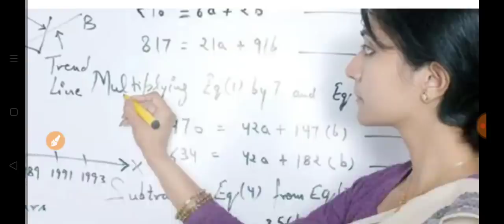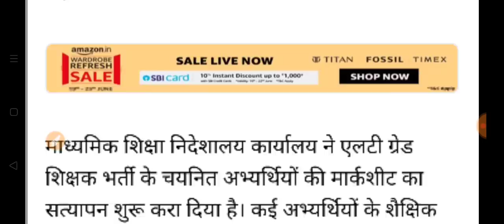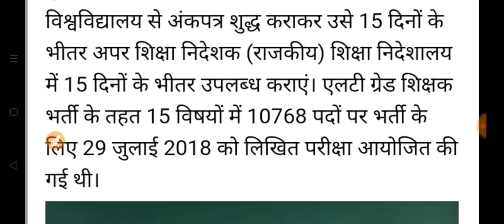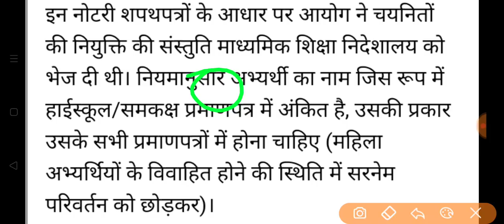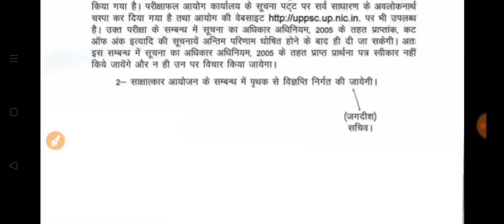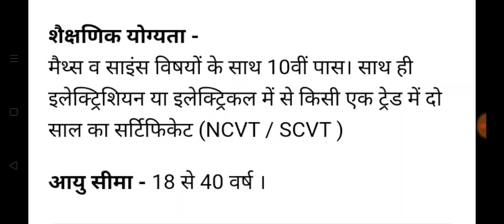LT Grade Joining Big Update । सभी अभ्यर्थियों के लिए महत्वपूर्ण वीडियो । Latest News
Hey Friends,

Lt Grade Joining News, lt grade Joining latest update, uppsc lt grade Result news, lt grade marksheet verification news, lt grade document verification latest news, uppsc result, uppcl technician bharti latest news, uppcl technician online form,